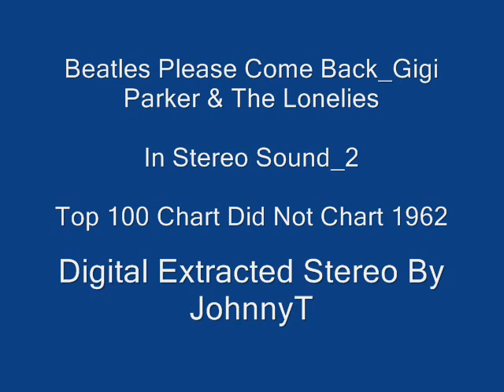Beatles Please Come Back Gigi Parker & The Lonelies (In Stereo Sound_2 1962)